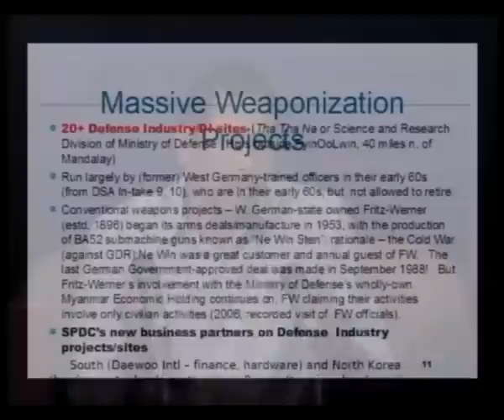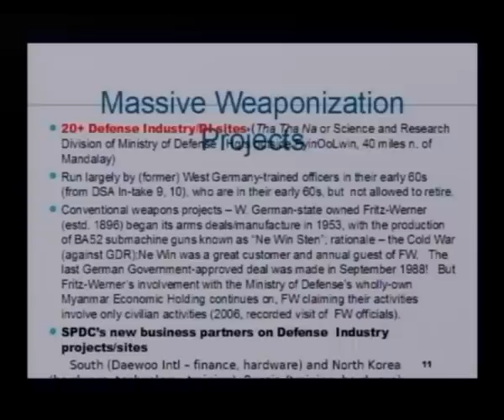Dr.Maung Zarni discussing Burma Nuclear Ambition(Part-5)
Dr.Maung Zarni discussing Burma Nuclear Ambition at FCCT(Bangkok)